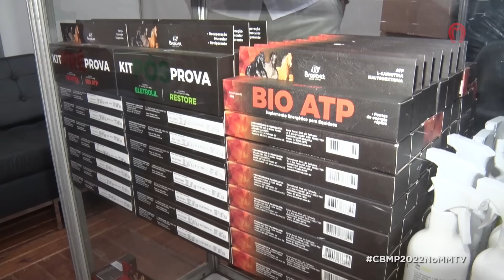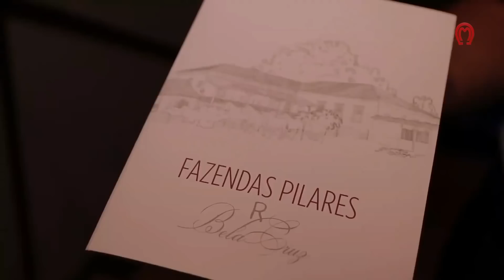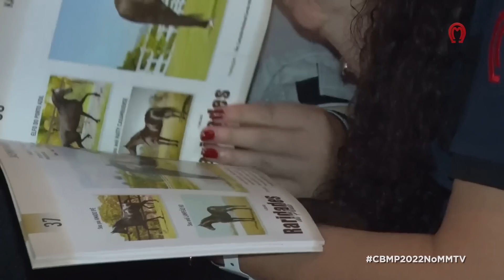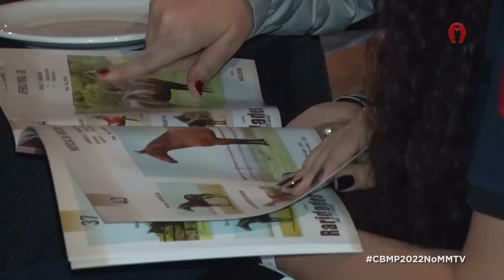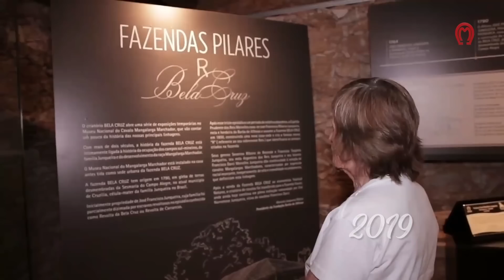MMTV 27/11/22 - 685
PROGRAMA COMPLETO - 685